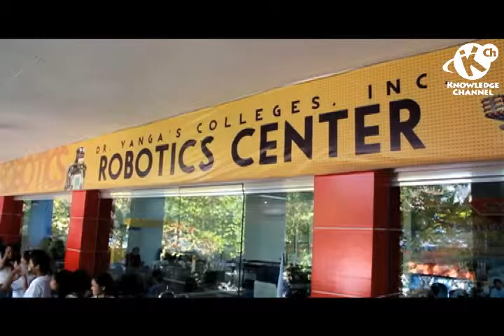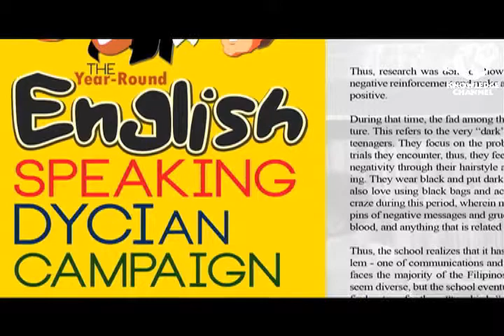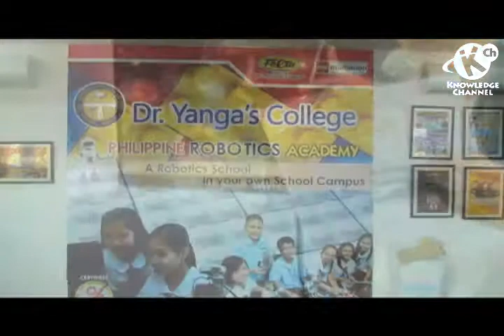Dr. Yanga's Colleges, Inc.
Most Transformative School for Learning Effectiveness and School Efficiency

EETA at Year 3

In the continuing tradition of supporting schools with transformative initiatives, the Bayan Foundation, in partnership with Rex Book Store and the Knowledge Channel Foundation, calls out all interested public and private educational institutions to send their applications for the 3rd Annual EETA for 2013. For more information on submission requirements and processes, please visit the Bayan Academy